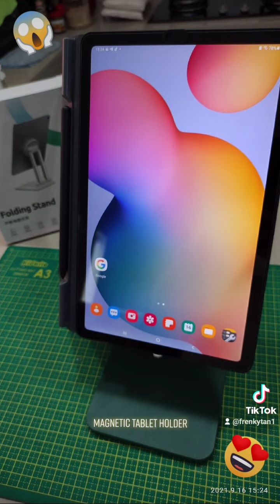Magnetic Tablet Holder